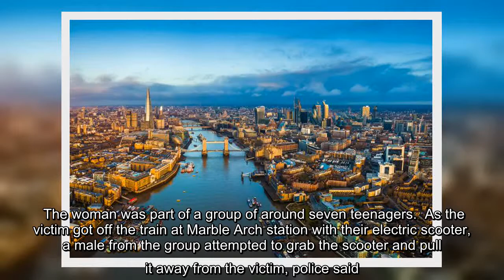✅ CCTV released after woman 'threatens man with screwdriver' on Central line London Underground Tub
✅  CCTV released after woman 'threatens man with screwdriver' on Central line London Underground Tube